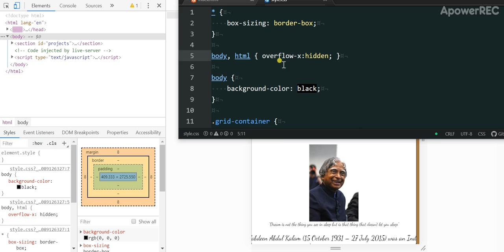How to avoid horizontal scroll during responsive web design